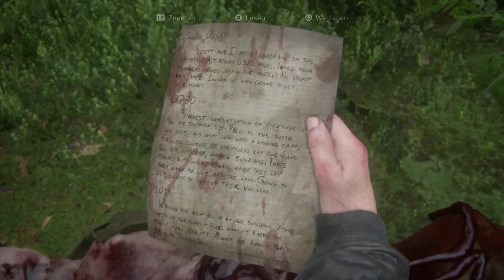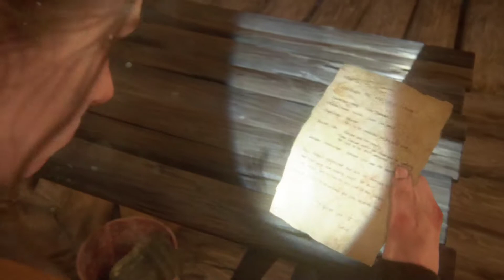THE LAST OF US PART 2 💀 ● #53 ● ...Hier ist vielleicht was los!!!... ► Let's Play (Deutsch)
Hier seht Ihr das Let's Play | Longplay zu ► The Last of Us 2 ● #53 ● ...Hier ist vielleicht was los!!!... (German/Deutsch) ● Let's Play von TheLastOfUs2 TheLastofUsPartII iAmCourgan courgan iAmCourgan crgn chriscourgan ● Moderiertes Gameplay (German/Deutsch) auf der/dem PS4/PC

KEY WORDS __________________________________________________________________

MEINE KEYWORDS

PLAYLISTEN __________________________________________________________________

SPIELINFOS __________________________________________________________________

The Last of Us Part II ist ein Videospiel des US-amerikanischen Entwicklerstudios Naughty Dog, das exklusiv für die PlayStation 4 erschienen ist. Das Third-Person-Action-Adventure spielt fünf Jahre nach den Ereignissen des Vorgängers The Last of Us in der postapokalyptischen USA

Quelle: Wikipedia

SOCIAL MEDIA __________________________________________________________________